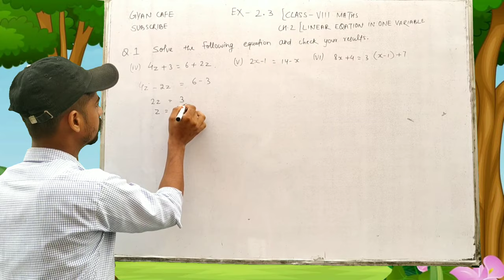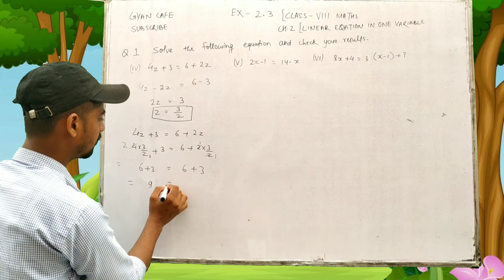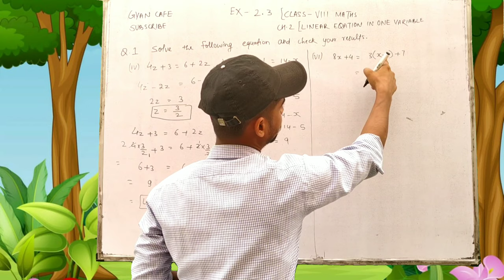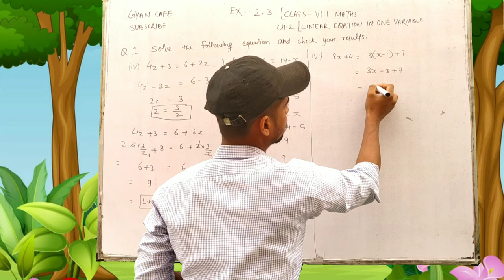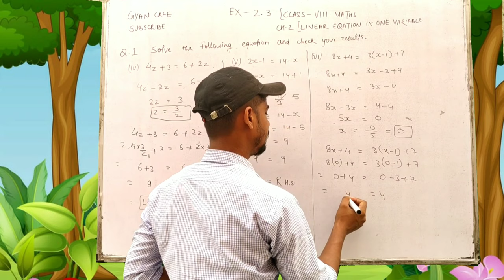Ex.- 2.3 Q.1 ( iv to vi ) class 8 maths ch-2 Linear equation in one variable